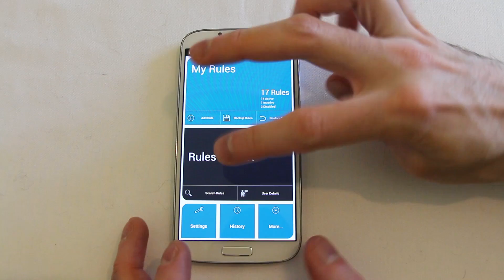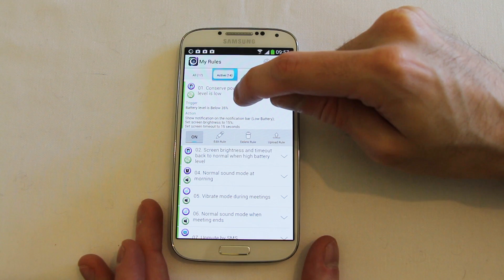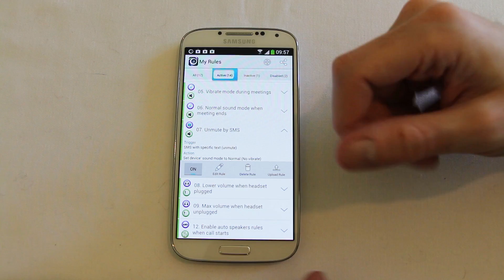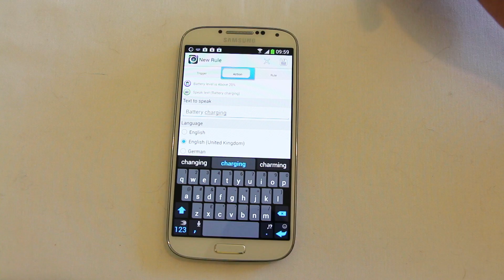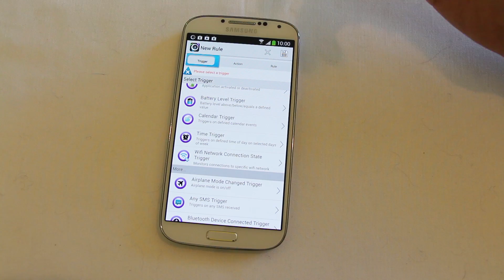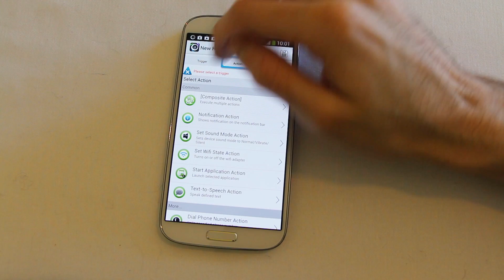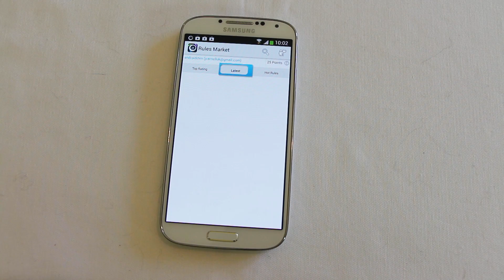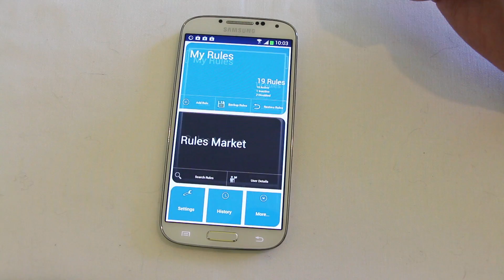AutomateIt Automate Your Droid on Galaxy S4 Let your Android take control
AutomateIt allows you to Automate Your Droid easily. With this app you can set Triggers and Actions. When a Trigger condition is met an action or series of actions can be performed. It also features a market where you can download tasks created by other app users.

We checked out this app on a Galaxy S4

The Androidizen